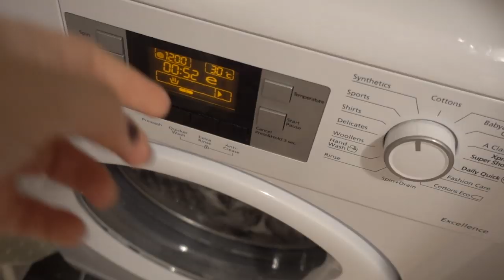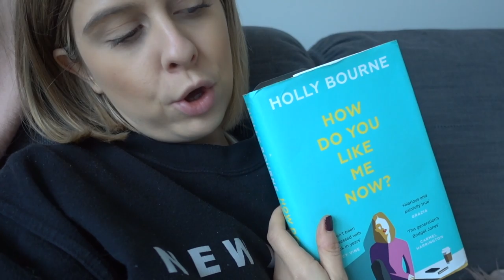Weekend Vlog: Being Honest- Feeling Down | fayesfix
A weekend vlog where I have a little honest heart to hear with you!

FAQ:
What camera do you use?
Sony RX100IV